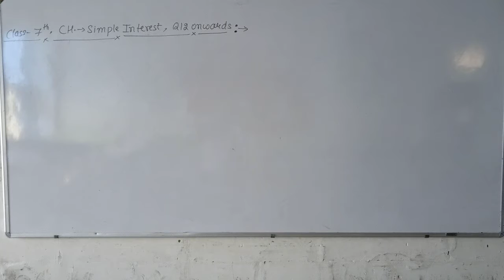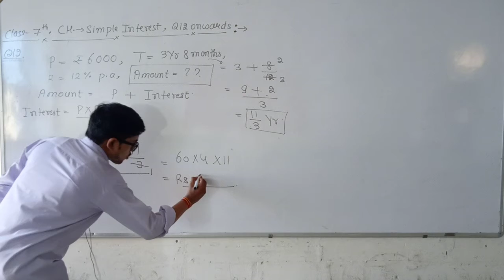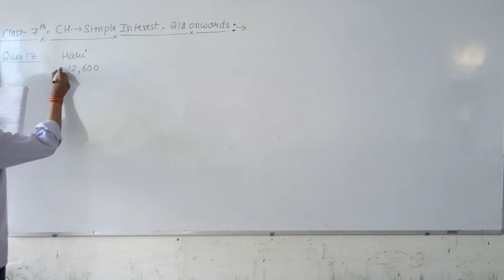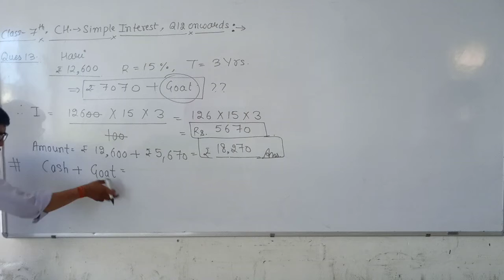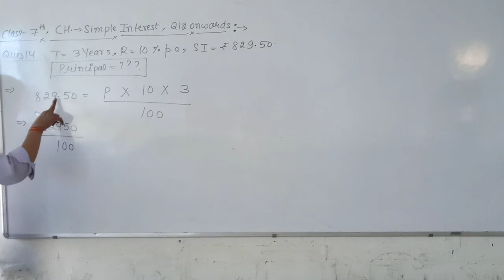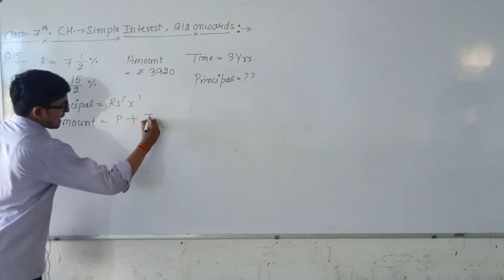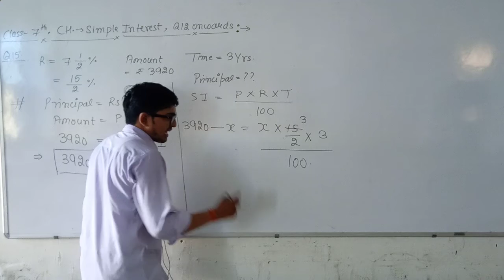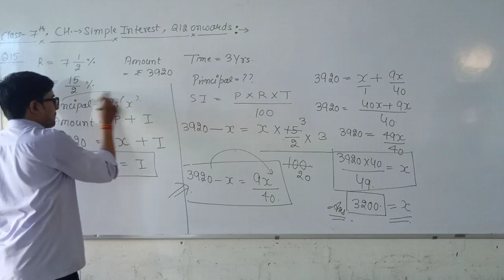Class 7 || RS AGARWAL || Simple Interest || Ex. 12 ( A ) || Q12 - Q15